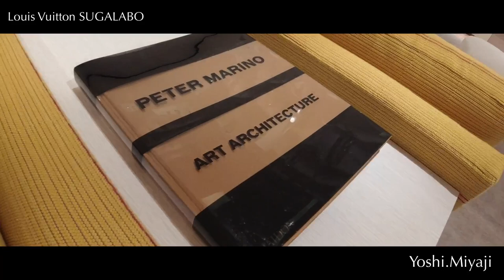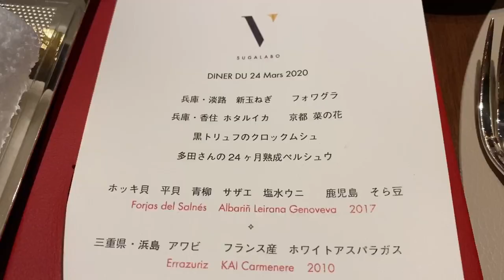【大阪市中央区】LOUIS VUITTON OSAKA Restaurant SUGALABO V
2020年2月にLouis Vuitton御堂筋店がオープンし、その7階にそのVUITTONとコラボして
東京でも最も予約の難しいフュージョンレストラン「SUGALABO」の姉妹店「SUGALABO V」が
オープンした。
オープン直前には須賀さん御本人の案内でお店の中は見せて頂いていたものの、実際のお食事を
頂くのは今回が初めてとなる。
須賀洋介さんは、知る人ぞ知る「ジュエル・ロブション」シェフの片腕として世界で活躍されている。
本日は、御本人直々に友人に連絡があり、お店を任されている「永浜」シェフの腕を確認させて頂いた。
まぁ皆さん一度ご賞味あれ。やはり天才とはこういうものなのです💦
メニューは不定期更新ですが、だいたい1ヶ月半から2ヶ月おきが季節の変わり目もありオススメとのこと。
実はコラボしているルイヴィトンさんからの予約も困難となっています。
頂ける・・・かも・・・です💦
料理ももちろんですが、食材へのこだわりが伝わってきます。
また、パティシエ、ソムリエはじめスタッフの方々の気さくなこと。
お客の満足を第一に考えあらゆる要望に応えることができるように万全の態勢を取られてます。
自信のあらわれでもありますね。感心しました。
またおじゃましますね〜。

ユーザーID XOv7V2lqSkPiRD7g3qylYA
チャンネルID  UCXOv7V2lqSkPiRD7g3qylYA

Photographic Equipment
・DJI OSMO ACTION

・Perfect Video